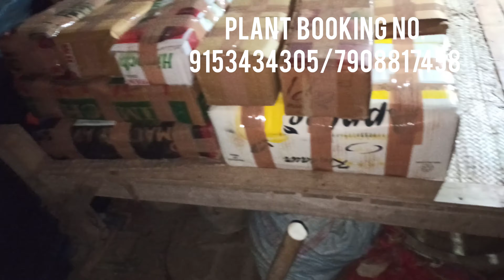Home garden plants nursery in india☎️call 9153434305/7908817458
Shuktara nursery kolkata west Bengal